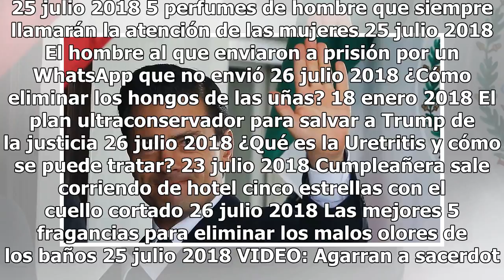Trump cede a presiones y no invitará a Putin a Washington… por ahora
Trump y Putin se reunieron en Helsinki. El presidente Donald Trump desechó, por el momento, la invitación al mandatario de Rusia, Vladimir Putin, a Washington. El viaje del líder ruso podría ocurrir hasta 2019, según el consejero de seguridad nacional, John Bolton, a través de un comunicado, una vez...